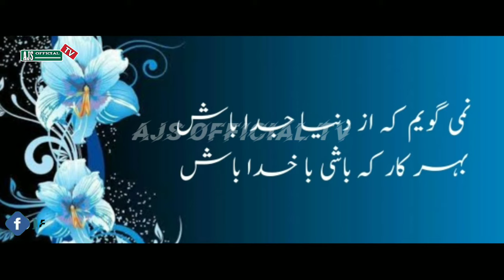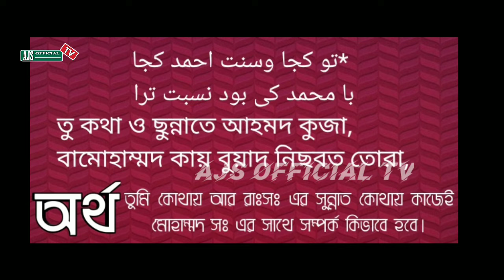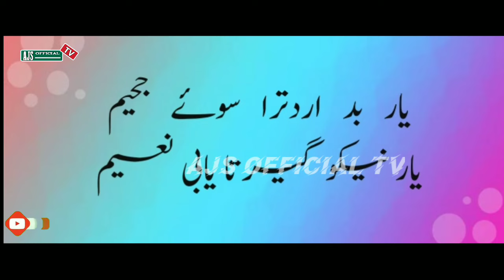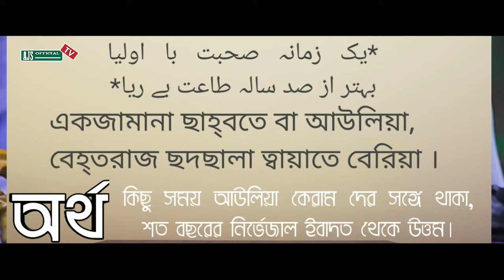Hafizur rahman siddikir sher lyrics . হাফিজুর রহমানের শের Hafizur rahmaner sher ৫ম পর্ব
থেকেHafizur rahman sher.
হাফিজুর রহমান সিদ্দিকীর শের
allama hafizur rahman siddikir sher

আল্লামা হাফিজুর রহমান সিদ্দিকীর শের
১ম পর্ব সহজে মুখাস্ত করা